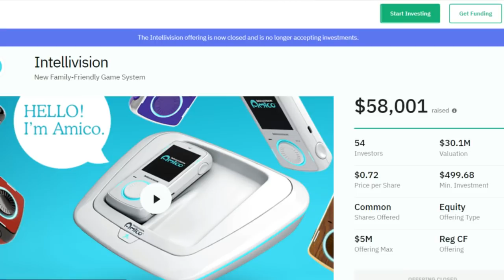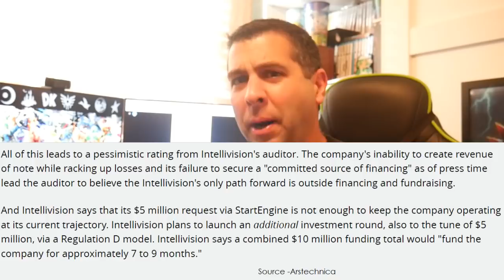Intellivision Amico Refunds StartEngine Investors & Things Get Even WORSE...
Intellivision has returned all funds to StartEngine investors, but what does it mean for the future prospects of the company? Things look pretty grim...